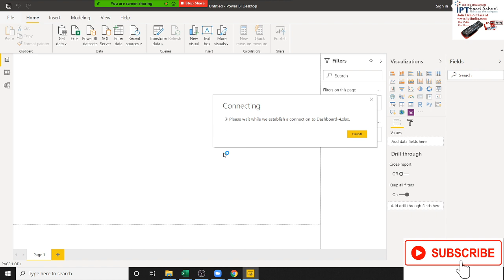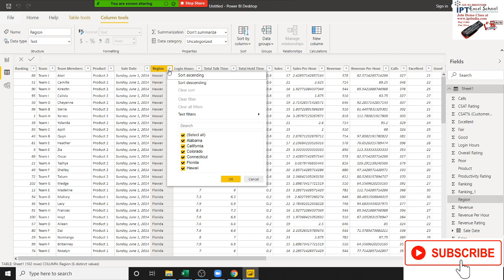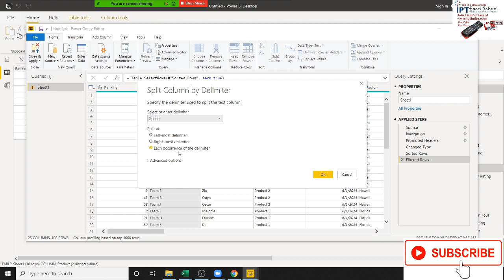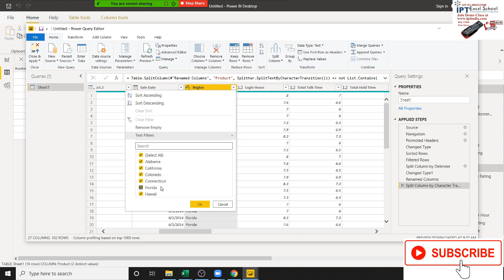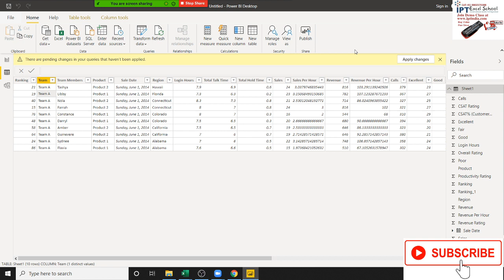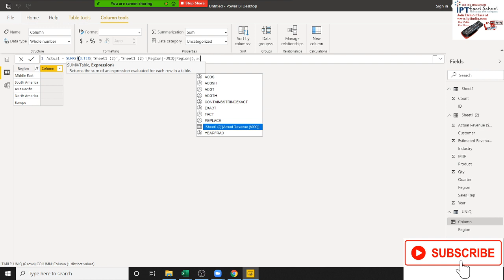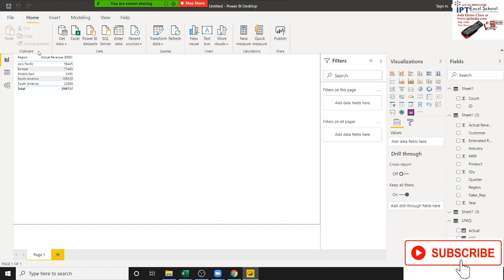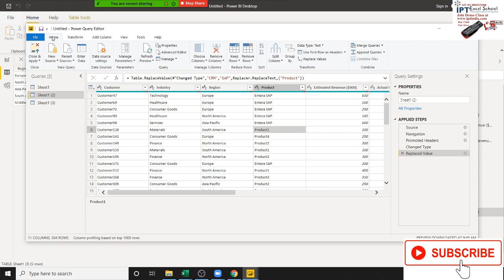Power Query in Power BI